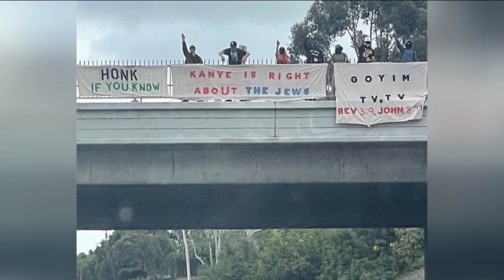Adidas rompe relaciones con Kanye West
🇺🇸 Las constantes polémicas de Kanye West hicieron que compañías como Adidas y Balenciaga terminaran sus relaciones laborales con el rapero. Señalado por realizar comentarios racistas y antisemitas en varias ocasiones.